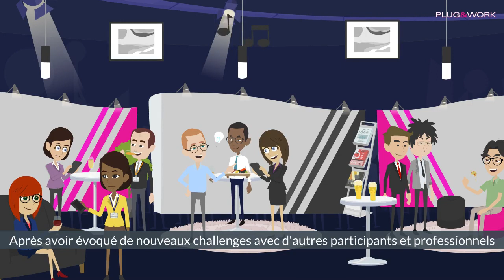Rencontrez la Banque Populaire Alsace Lorraine Champagne à la soirée Plug&Work Metz 2018 !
Envie de rencontrer des recruteurs sympas en face à face ? Participez à la soirée Plug&Work Metz le 12 juin 2018 à l'Arsenal et venez discuter avec la BPALC et bien d'autres !

avant le lundi 11 juin à 18h !

*** AU PROGRAMME***

- La BPALC vous offrira votre photo professionnelle pour votre CV papier ou digital, réalisée par le photographe Laurent Castellino.
- Buffet dînatoire gratuit et ses bulles
- Documentation sur le droit du travail, la fiscalité proposée par les Frontaliers Grand Est
- Conseils et accompagnement de l'équipe Moovijob, le tout dans la bonne humeur bien-sûr ! ;)

Le 12 juin prochain, une quinzaine d’entreprises de Lorraine qui recrutent dans les métiers de l’Informatique, de la Finance, de la Distribution et du Commerce vous donnent RDV à l'Arsenal pour une soirée Spéciale.

Lieu insolite, ambiance détendue et festive, autant d’ingrédients permettant à chacun de faire tomber les barrières du recrutement classique, sans CV, ni lettre de motivation.

Une très belle opportunité pour les candidats (300 sélectionnés pour 200 postes) et les entreprises de se découvrir, d’échanger sur leurs projets Autrement en toute simplicité autour d’un verre.

Pour être recruté plus rapidement, il faut aussi sortir du Digital, vous êtes plus qu’un CV, vous êtes une personnalité. Ayons des échanges de qualité en face-à-face !

Depuis 2007, Moovijob soutient l’Emploi en organisant des évènements de recrutement qui permettent aux candidats de rencontrer des recruteurs.